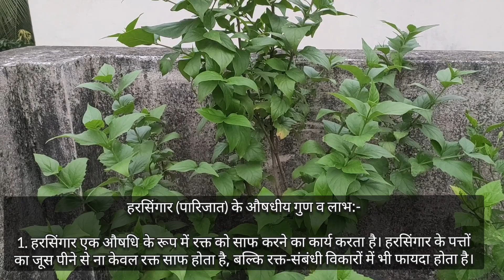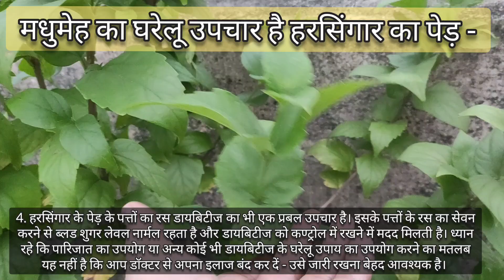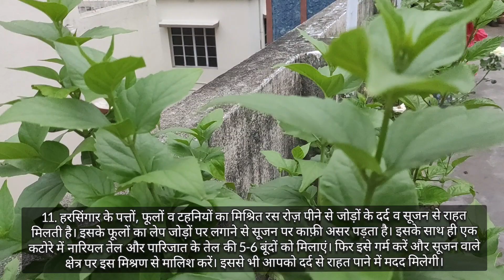हरसिंगार के पत्ते उबालकर पीने से क्या फायदा होता है?//हरसिंगार कौन सी बीमारी में काम आता है?